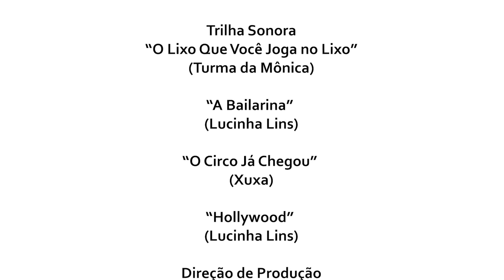Bosque Encena - 11/07/21 - As Aventuras da Patrulha Canina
A FÁBRICA DAS MARAVILHAS viaja até a Bahia da Aventura para encontrar Ryder e seus filhotes, que formam a PATRULHA CANINA.

Eles embarcam em missões para ajudar a prefeita Goodwey e todos os seus amigos da cidade, ensinando a importância da reciclagem, salvando a Galinheta a sair do buraco e ajudando o dono do circo, Raimundo, a reformar o seu picadeiro e salvar a apresentação.

A produção audiovisual do espetáculo é da ILHA DESERTA.